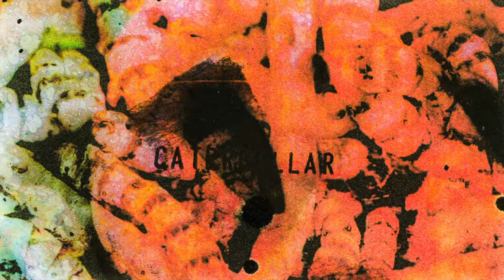LEPIDOPTERA - Cyanotype and Mixed Media Animation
Lepidoptera is an experimental moving image piece, telling the parallel narratives of childhood trauma and insect extinction - specifically butterflies. Lepidoptera is an order of insects, including butterflies and moths. The work interweaves the life cycle of a butterfly, archival footage of the artist’s childhood, and the ecological and climate crisis - through the lens of hand-printed animation.

Edd’s grandmother held a degree in entomology (the study of insects), and so from a young age he was taught to appreciate their beauty, alongside their importance as pollinators. Growing up in rural North Yorkshire, he was familiar with the local species, and consequently aware of the numerous threats to their existence as an adult. Drawing upon his own history of childhood trauma as a way to experience the trauma of butterfly extinction, the film is an attempt at healing through mutual understanding.

In doing so, the artist hand-printed the entire film using a variety of analogue and photographic processes; around 2600 individual images in total. Incorporating elements of his home landscape, we see scenes marked by homemade charcoal from an ancient oak woodland; leaf and bark transfers from the same woodland; iron-rich soil collected from a disused mining site; rainwater collected and poured onto frames; vibrant pigments made from foraged weeds - and more.

Known for his cyanotype work, Edd has combined it with several other processes for Lepidoptera. This has resulted in a number of unique processes never before animated - including ecocyano, cyanolumen, anthocyan, and cyanosoil - all as filmmaking firsts in this kaleidoscopic testament to butterflies.

The sound was created specifically for this piece, layering different piano textures and electronic sounds to echo the different print techniques used through the film.

Sound by Lucy Johnson.

eddcarr.co.uk